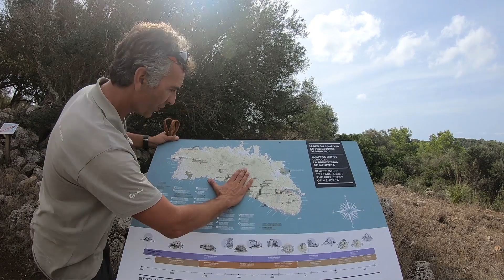Balearen investieren weiter in Nachhaltigkeit - Cabrera erhält 10 Mio Euro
10 Mio Euro für die Baleareninsel Cabrera. Das Geld geht hier in besonders nachhaltige Projekte. So hat man bereits angefangen mit Geldern der Tourismussteuer den Nationalpark der sich hier ja auch immens auf den Wasserflächen drumherum ausgebreitet hat an vielen Stellen zu erneuern und auszuweiten. Dabei steht die Restaurierung der Burgruine auf dem Plan, die Erweiterung der neuen Energieformen wie Solarenergie und auch Projekte im Bereich Mobilität auf der kleinen Insel. Naturschutz und Erhaltung von Lebensräumen ist ebenfalls ein enorm wichtiger Aspekt auf der Insel, die übrigens in vielen Dingen als kleinen Forschungslabor für die anderen Baleareninseln gilt.
Doch nicht nur auf Cabrera werden Gelder in nachhaltige oder kulturelle Projekte investiert. Auf Menorca wird der beliebte Wanderweg Camis de Cavalls in vielen Bereichen auf Vordermann gebracht. Es ist der historische Weg entlang der Küstenlinie von Menorca. 185 Kilometer, aufgeteilt in 20 Abschnitte. Camis de Cavalls, Weg der Pferde wird derzeit teils neu aufgebaut vom Untergrund und auch im Bereich der Begrenzungen und Beschilderungen wird hier einiges ausgewechselt.
Dies und weitere kulturelle Projekte sind bereits im letzten Jahr durch die Einnahmen der Tourismussteuer finanziert worden. Klosteranlagen oder auch Museen auf Menorca aber auch Projekte auf den anderen Inseln die gerade auch das Thema Nachhaltigkeit berühren haben von den Zuschüssen profitiert und somit den Tourismus bereichert.